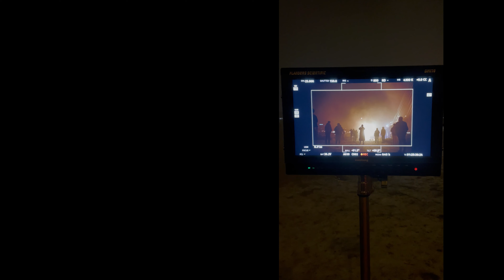NA PLANIE - OPPO FIND X5 SERIES